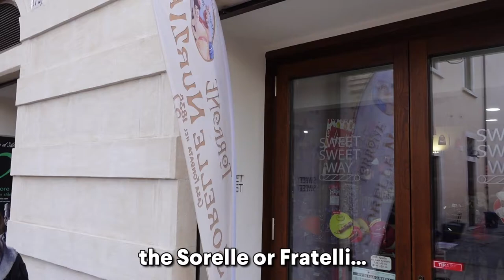I teach you English in L'Aquila - Italy 🇮🇹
Learn English as you explore the city of L'Aquila! Tell me about your city and why I should visit and make a video!

Write example sentences in the comments using the language taught in the video. I will correct you if you make any mistakes :)